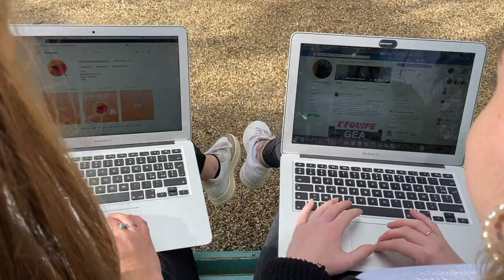GEAT'SET- CAMPAGNE BDE GEA RENNES 2020